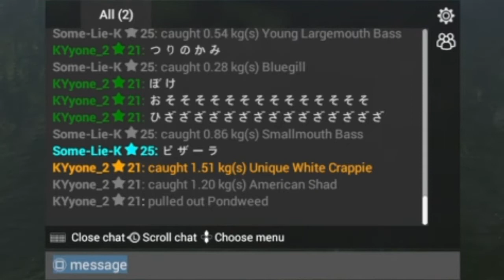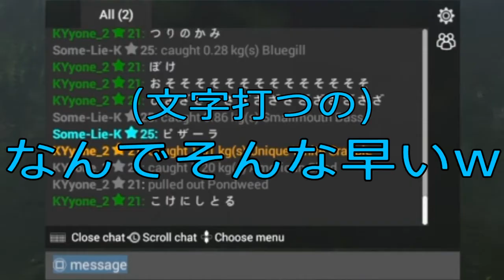釣りゲームの面白さを釣りをせずに伝えてみる【音量注意】